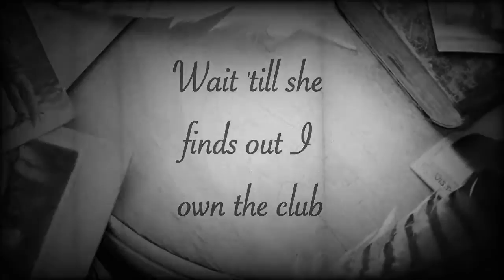CAB CABERNET - "THE RITZ" (aka The Lifestyle pt. 2) A SHORT FILM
New music and film from KRUSHED GRAPES: HARLEM VINTAGE
by Cab Cabernet feat. VonQwest & Noni Kai, prod. by J. Bless
film written, directed, edited by Mr. Cabernet.
This joint is a sequel to Cab's previous release "The Lifestyle" and also a cover of the original song "Puttin' on the Ritz" written by Irving Berlin which was about Harlem night life in the 1920's. The line "Lenox Avenue" was replaced with "Park Avenue" years later in newer recordings of the original to "reflect the times". Cab Cabernet brings it back home to Harlem with this short film that immortalizes that essence, and best captures the album's concept.